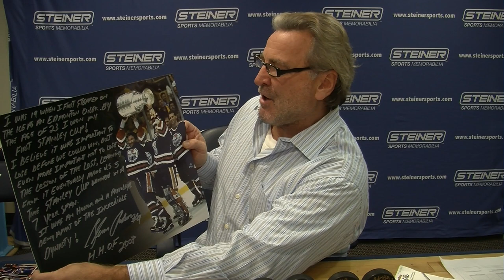Glenn Anderson | In Their Own Words™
Introducing In Their Own Words™, a Steiner exclusive collection of photos of the most historic moments in sports, as told by the athletes themselves, hand-written and signed.

With over 100 stories from athletes such as Don Larsen, Mariano Rivera, Stephane Matteau & Brandi Chastain, In Their Own Words™ is not just a piece of memorabilia, it’s a piece of history.

About Steiner Sports:
Steiner Sports specializes in helping companies use the power of sports to grow their business. The company has spent over 25 years building relationships with more than 2,000 athletes, national relationships with the major sports leagues, and partnerships with the best teams in sports. These relationships are the foundation for the unique sports experiences they provide. Steiner Sports is also the leading producer of authentic hand-signed collectibles. Steiner Sports is part of the Omnicom Group (NYSE: OMC), the world’s leading company in communications, advertising, marketing, and digital services.